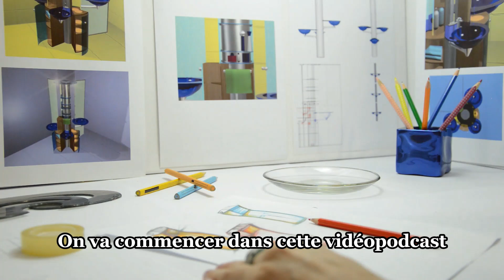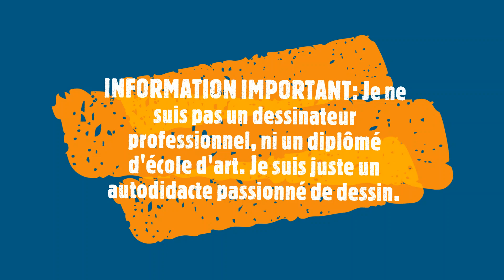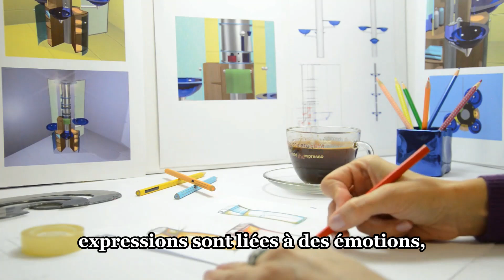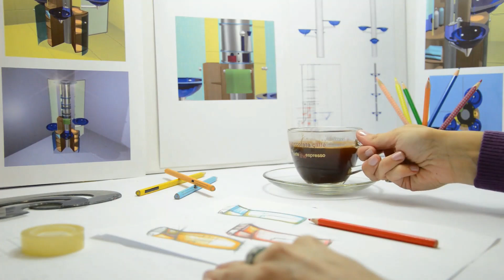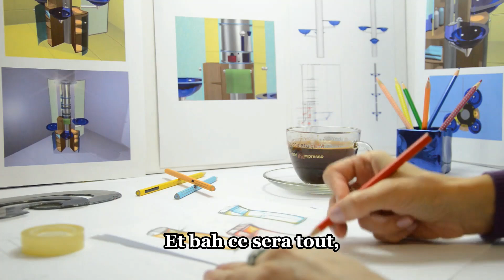Comment DESSINER et ANALYSER les expressions du visage: Les FUSIONS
Troisième partie du thème des expressions du visage. Je vais vous montrer dans cette vidéo podcast, un nouveau sujet qui est la Fusion. J'utilise deux visage en prenant compte des visages principaux qu'on a vu dans la première partie en les fusionnant pour en donné un troisième.

C'est différent des émotions principaux et de leurs évolutions. Ils peuvent avoir des émotions fusionnes qui ont la même expression en terme de définition avec des visages différents. Il existe aussi des émotions fusionnes défini par une expression faciale appeler mimique.

Il y a 18 expressions fusionnes dont 15 relies par des visages émotionnels et 3 reliés par des visages mimiques.BON VISIONNAGE